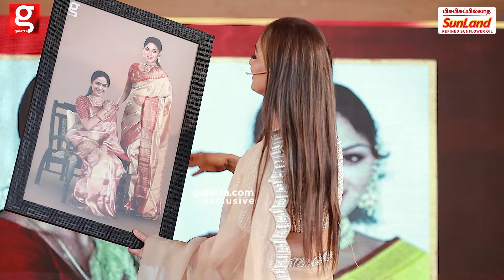🔴Uncut Version: Simran's Best Fans Festival 🥳 Whistle பறக்க Vibe ஆன அரங்கம் 😍 | Thalapathy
Sunland: Insta : / ktvhealthfood
jeyachandran textiles
Visit any of our stores to avail the exciting festival offers

T Nagar | Pallikaranai | Tambaram
DARLING

Darling Retail - Mobiles | Electronics | Furniture
138 stores across Tamil Nadu - For Offers: 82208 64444

Hospitality Partner

SRM Institute of Science & Technology - Vadapalani
• World class education in the heart of Chennai City
• SRMIST has been accredited by NAAC with the Highest ‘A++’
• University Grants Commission (UGC) – Category I
• Ministry of Human Resource and Development (MHRD) – Category A

Admissions Closing Soon 2024 – 2025 For
• B.Tech Programs
• Management Programs
• Science and Humanities Programs
** Meritorious scholarship for 71 % Marks and above in qualifying examination
University Building, C-Block, No.1, 100FeetRoad, Jawaharlal Nehru Salai, Adjacent to SIMS Hospital, Vadapalani, Chennai - 600026
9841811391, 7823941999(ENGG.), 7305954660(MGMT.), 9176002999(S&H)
YouTube:  SRM IST Vadapalani Campus

FOR ADVERTISEMENT QUERIES:
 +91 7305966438